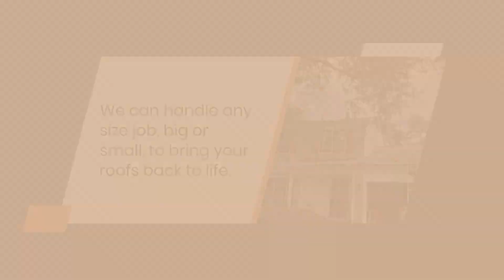Roof Maxx - Roof Treatment Restoration Elk Grove Village IL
Roof Maxx- Roof Treatment Restoration
1451 Landmeier Rd Unit G-A
Elk Grove Village, IL 60007

Our asphalt roof restoration services include power washing, repairing any damage, and replacing any shingles or tiles that need it. Our asphalt roof rejuvenation services involve applying Roof Maxx that can extend the life of your roofs by up to 15 years.

We use the latest technology and equipment to ensure a top-quality job that meets or exceeds industry standards. Contact Roof Maxx- Roof Treatment Restoration today to schedule your townhome association asphalt roof restoration or rejuvenation. Let us take care of your roofs so you can focus on what matters most. Roof Maxx- Roof Treatment Restoration, your go-to for townhome association asphalt roof restoration and rejuvenation.

do hoa cover roof in townhouse Elk Grove Village IL
do hoa cover roof in townhouse
townhouse shared roof no hoa Elk Grove Village IL
townhouse shared roof no hoa
shared roof responsibility Elk Grove Village IL
shared roof responsibility
townhouse roof restoration Elk Grove Village IL
townhouse roof restoration
townhouse shared roof Elk Grove Village IL
townhouse shared roof
hoa roofing guidelines Elk Grove Village IL
hoa roofing guidelines